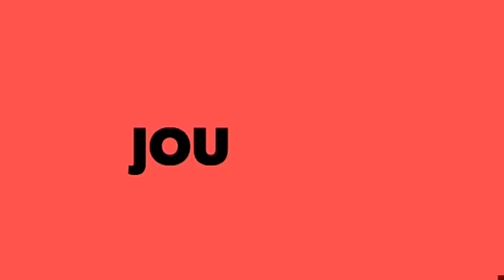مكناس العاصمة الإسماعلية : عمال وعاملات شركة سيكوميك يطالبون بتأدية أجورهم المستحقة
وقفة إحتجاجية لعمال وعاملات شركة سيكوميك يطالبون بتأدية أجورهم المستحقة